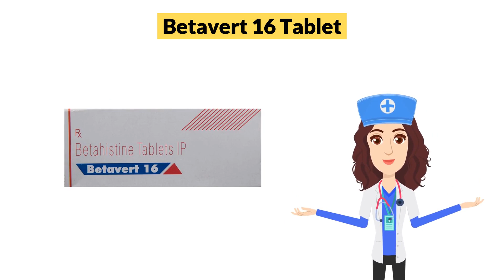Betavert 16 Tablet Uses in Hindi | Side Effects | Dose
Betavert 16 Tablet Uses in Hindi | Side Effects | Dosage